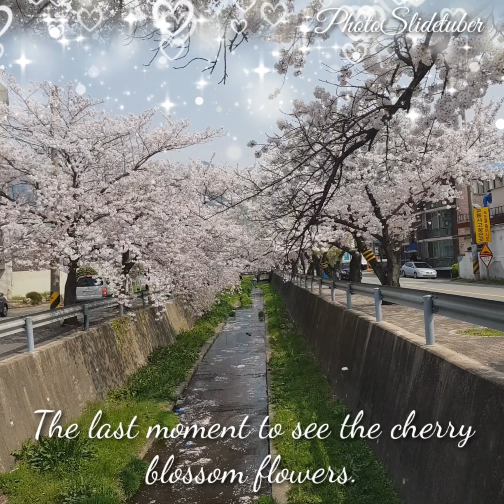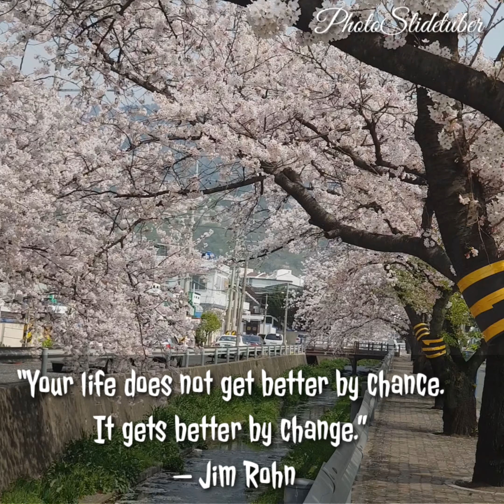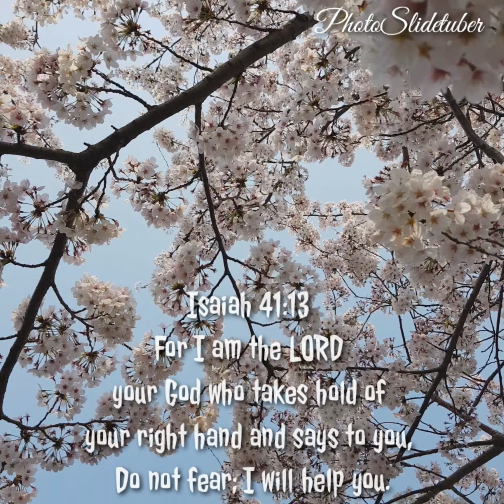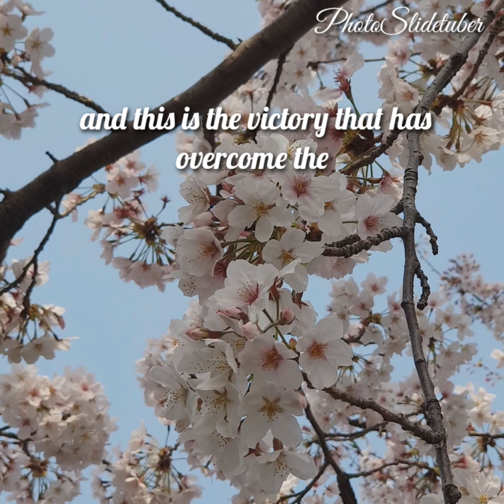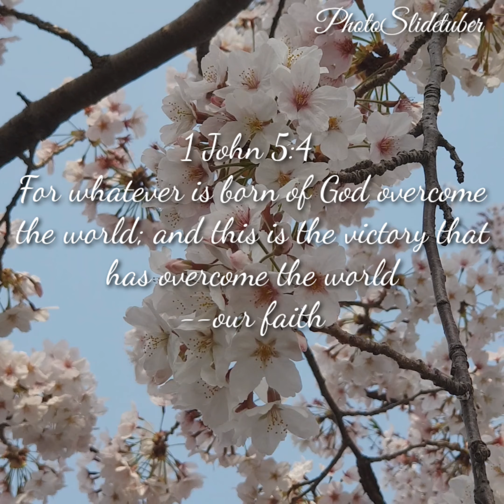Cherry Blossom flowers (Along the stream)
I just took some walk to take some fresh air along the stream nearby our home. It was so beautiful. The cherry blossom flowers simply amazing.

Isaiah41:13
1John5:4

Isaiah 41:13 For I am the LORD your God who takes hold of your right hand and says to you, Do not fear; I will help you.

1 John 5:4 For whatever is born of God overcomes the world; and this is the victory that has overcome the world--our faith.

Keep safe everyone and Godbless.